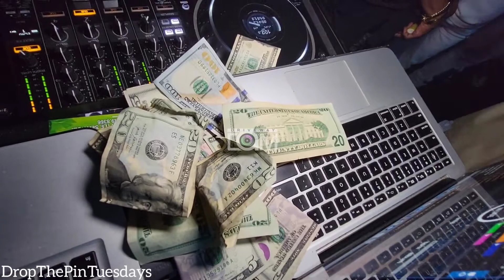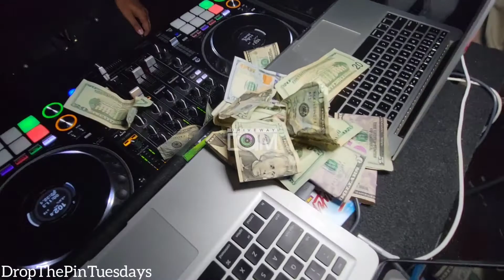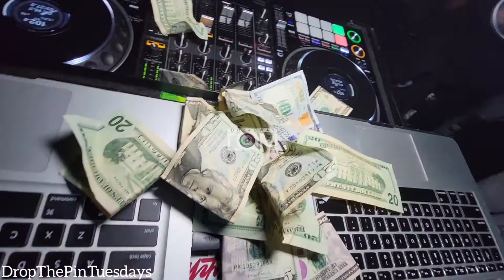Drop The Pin Tuesdays Atlanta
FOLLOW MY NEW IG PAGE FOR MY VIDEO DROPS 👇🏿👇🏿👇🏿👇🏿👇🏿👇🏿 @VISUALSBYDRIVEWAYCAM